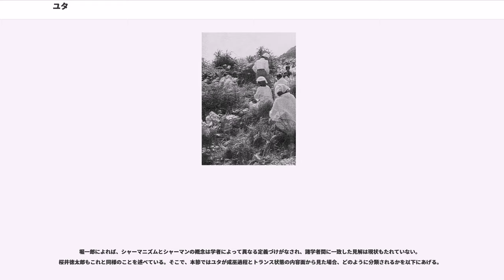ユタ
ユタは、沖縄県と鹿児島県奄美群島の民間霊媒師（シャーマン）であり、霊的問題のアドバイス、解決を生業とする。

桜井徳太郎によれば、日本列島弧において最もシャーマンの活動が顕著なのは東北地方と南西諸島である。もっぱら死霊の憑依を受けてトランスに入り、第一人称でその託宣を述べるものを一般に口寄せ巫女と称する。東北地方のイタコ等と同様に口寄せ巫女としての巫儀を展開している呪術宗教職能者は、南西諸島ではユタ・ホゾン・トキ（奄美群島・沖縄諸島）、カンカカリャ・サス（宮古列島）、ムヌチ・ニゲービー・カンピトゥ（八重山列島）等と呼ばれている。

琉球の民間社会において、民衆の宗教的機能を担う職能者は、女性司祭者の祝女（ノロ）、根神（ニーガン）、サス・司（ツカサ）等の神人（カミンチュ）と、シャーマンとしてのユタ等の類に別れる。前者は主として御嶽（ウタキ）やグスク等の聖地や御願所（ウグヮンジョ）とか拝所（ハイショ）において部落や村落の公的祭祀や共同体の祈願行事の司祭をする。後者は部落や村落の個々の家や家族に関する運勢（ウンチ）、吉凶の判断（ハンジ）、禍厄の除災（ハレー）、病気の平癒祈願（ウグヮン）など私的な呪術信仰的領域に関与している。神人が聖地の司祭をするにあたり死穢や婦人の血の忌み、出産の不浄を忌避するのに対して、ユタは全く反対に死者儀礼や死霊供養に密着した。その性格、生態、機能など多くの点で両者は相いれないもののようだが、両者とも沖縄民間信仰の底辺を流れるシャマニズムであり、沖縄の民間信仰を支える車の両輪と言える、と桜井徳太郎は述べている。

ユタは、凡人にはなし得ない霊界のすがたや動きを見通すことのできる霊能力者であると見なされているが、ユタ信仰は迷信だという観念は沖縄の教育者や知識人の間に一般化しており、公式の場では穢らわしい、はしたないと軽蔑して口にも出さない。特に公的な場で活躍することが多い男性からは、体裁をつくろうため軽蔑冷笑される傾向が強かったため、家庭を内的に支える女性が一家の代表者としてユタのもとへ赴く。これにより、家庭の外では知らぬ顔をしている男性も、家の中ではユタの指示に従って行動する家族の在り方に巻き込まれていく。また、ユタへの依頼者は労働者・農民・漁民のみならず、高い地位の官僚・自治体役員・教職員・ビジネスマンが高い確率で含まれる。

個人レベルあるいは共同体レベルにおいて、人為の限りを尽くしても、なお解決し得ない問題につきあたったとき、その最終的決断を下すきっかけをユタの吉凶判断（ハンジ）に求めようとする傾向は、現在でも薄れていない。

こうしたユタを利用する行為は「ユタ買い（ユタコーヤー）」といわれ、通常は2〜3人のユタの判断を仰ぐ。依頼者はかなりの額の費用を厭うことなくユタに支払う。沖縄県には「医者半分、ユタ半分」ということわざが古くからある。

桜井徳太郎は、神と人との間の仲介役は神意を鋭敏に感じ取ることのできるセンシブルな存在でなくてはならず、それを良くなしえるのは古来から感受性の強い女性であったと述べている。ユタは本来女性がなるべきものとされていたが、男性のユタは若干存在する。

ユタには後述する弾圧の歴史がある。そのため、自身ではユタと言う称号を用いず、また他人からそう呼ばれることに対し反感を抱く者がいる。彼らは神人（カミンチュ）、御願者（ウグヮンサー）、御願を捧げる人（ウグヮンウサギヤー）、判断（ハンジ）など神に仕えることを表す名称を好む。また、祭祀・巫儀・卜占の区別が曖昧になってきている昨今の状況を受け、侮蔑的語感を伴うユタという名称より易者を意味する三人相（サンジンゾー）や風水を判断する風水師（フンシー）などの称号を用いる者がいる。

『琉球史辞典』ではユタの語源を「おしゃべり（ユンタ）」あるいは神がかりのときに体が「ユタめく（揺れる）」ことから名付けられたのではないかと述べている。ユタと言う職業はどの様に成立したのか、以下のように諸説あり断定されていないが、神人（カミンチュ）から分化したという考えが多いようである。

桜井徳太郎は、依頼者が巫家（ユタヌヤー）を訪れるケース調べ、その結果ユタの業務を以下のように整理している。

また、地域社会における公共生活の側面においては以下のことをおこなう。

その他、ユタが活動している具体例として、御嶽から盗まれた神器の行方が分からなくなった際、御嶽の司祭者である祝女や村人が、協議の上でユタの判断（ハンジ）を求めた例もあ...